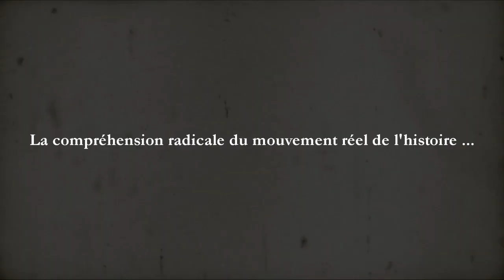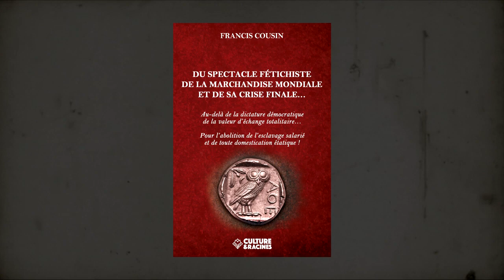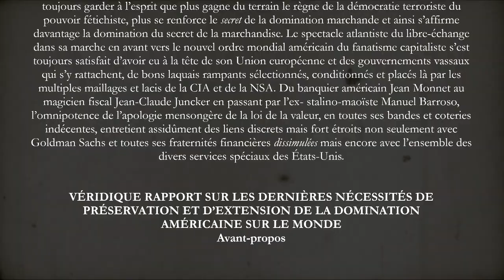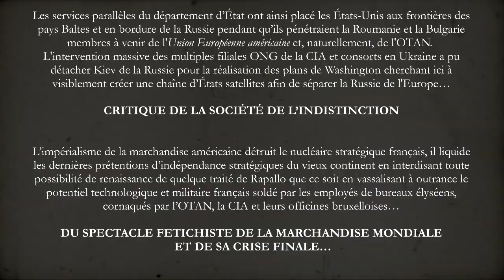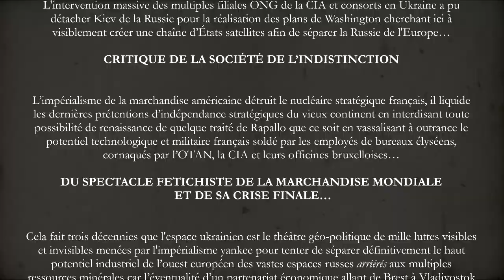Francis Cousin : Le traité de Rapallo - Archétype dialectique de la géo-politique marchande...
DE LA MISÈRE CONTRE-RÉVOLUTIONNAIRE INTENSIVE EN MILIEU YOU TUBIQUE ET DE QUELQUES MOYENS POUR Y REMÉDIER…

La mise en spectacle de la réification sous le règne contemporain de la crise terminale de la schizophrénie mégapolitaine de la valeur d’échange impose à chacun un rôle dans la passivité généralisée. Le You Tubeur n’échappe pas à cette loi. Il a là un rôle décisif dans le fonctionnement des folies du système marchand.
L’impuissance de l’Être qui a colonisé tous les espaces-temps des divers secteurs de la pratique sociale ne fait que trouver dans le monde You Tubique l’une de ses expressions aliénatoires les plus pitoyables.

Les compensations maniaco-dépressives des claviers excités de la misère du spectacle servent à masquer la servitude de tous et la propension malsaine à produire chez certains de la pensée illusoire intensivement toxique. Si heureusement il y a des hommes d’éveil qui s’adonnent à élaborer des commentaires de pertinence, la détresse affective moderne ne trouve de consolation pour d’autres que dans la réitération burlesque et crasseuse de bavardages toujours plus démentiels.

La masse des You Tubeurs scribouillards ne se rend même pas compte que la chosification est le centre de leur ridicule et dérisoire horizon fermé. Ainsi, il est normal que la vérité historique de la vie passe par-dessus la tête du You Tubeur de base et lui échappe totalement puisque l’ensemble de la vraie vie de l’histoire lui est étrangère. Incapable de passions réelles, il fait ses délices de polémiques débiles sans autre passion que celles de ses délires narcissiques de pauvre objet frustré et fielleux, radicalement inapte à démasquer les faux problèmes.

Dans ce cadre, nous nous devons d’abord de respecter ceux qui d’accord ou pas avec nos positions, viennent dans la courtoisie et la réflexion apporter une contribution sensée en protégeant leur manifestation des tentatives de pollution menées par les pouilleux et les malsains, véritable lumpen mental du Capital, racaille culturelle, lie d’individus dévoyés et troubles toujours prête à se vendre à la réaction et aux manipulations de ses divers services.

Dès lors, en un temps de décomposition accélérée qui voit ces rebuts, saltimbanques, escamoteurs, chiffonniers, soulographes, drogués sordides et mendiants cérébraux venir errer frénétiquement et maladivement sur nos émissions, nous avons décidé de désactiver les commentaires You Tube, ce qui permettra un tri sélectif d’avant-poubelles de l’Histoire. Les dégénérés et les désaxés continueront ailleurs dans le sommeil léthargique et fétide de la contre-révolution permanente pendant que les humains soucieux d’humanité pourront directement aller déposer leurs avis et interrogations sur le site internet du groupe et ainsi pleinement participer à cette nouvelle période de contestation joyeuse et fertile dont le temps présent est porteur.

Il ne suffit pas que la réalité recherche sa réflexion, il convient que la réflexion recherche la réalité…

GUERRE DE CLASSE, juillet 2022

Guerre de Classe présente… Rendez-vous radical avec l’histoire réelle…
Le traité de Rapallo : Archétype dialectique de la géo-politique de la marchandise contemporaine… Guerre commerciale totale USA-Europe et crise finale du Capital…
Avril 2022

Intervenants : Thibaud, Daniel et Francis Cousin

Pour commenter dans l’intelligence, la courtoisie et la réflexion et retrouver toutes les citations relatives à cette émission, rendez-vous sur l'article de notre